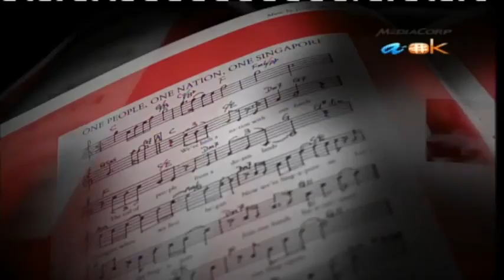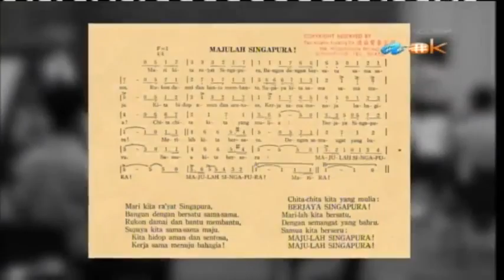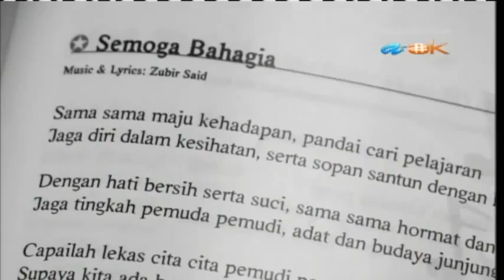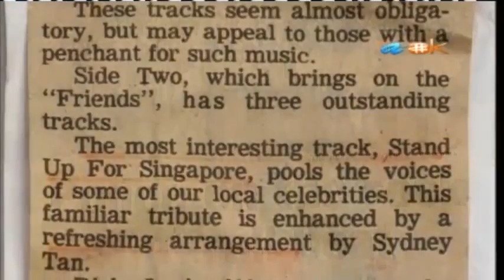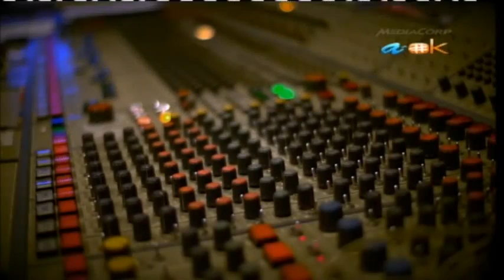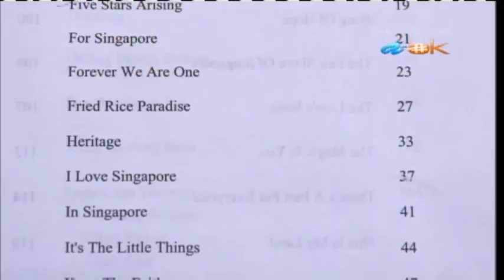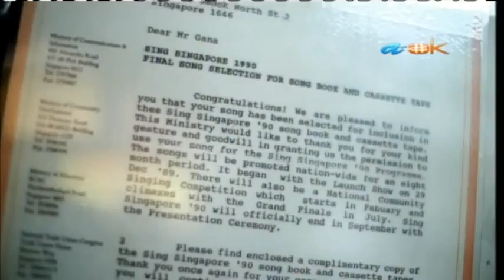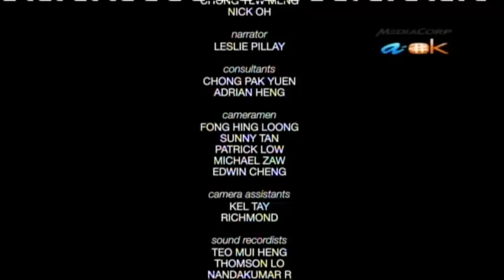O Singapura - Songs To Inspire A Nation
A great Documentary by Chong Yew Meng for the Okto Channel about our Singapore Songs

'O Singapura: Songs to inspire a nation' is a National Day Documentary Special which was broadcast on on Mediacorp Okto, Thursday, 10pm. 23 August 2012.
'O Singapura' is the story of Singapore's national & patriotic songs through the decades and how they came to mean so much to us.
It features the people & stories behind familiar songs like "Majulah Singapura", "Count on Me Singapore", "We Are Singapore", "Home" and insightful interviews with Jeremy Monteiro, Dick Lee, 陳潔儀 Kit Chan, Clement Chow, Dr. Sydney Tan, Sheikh Haikel, Ann Hussein, Tay Kewei & Tay Kexin (郑可欣), 53A, Dr. Bernard Tan & Singaporeans from all walks of life.